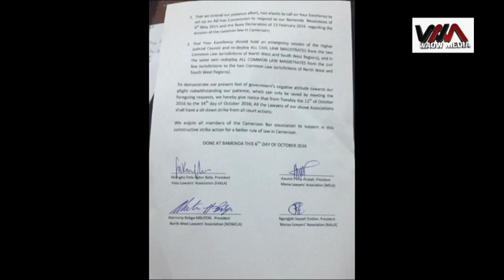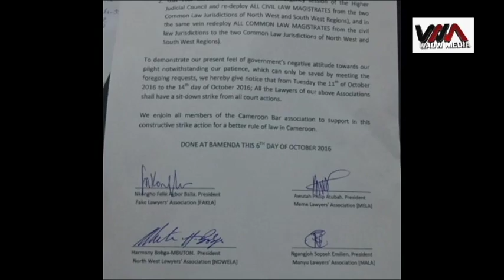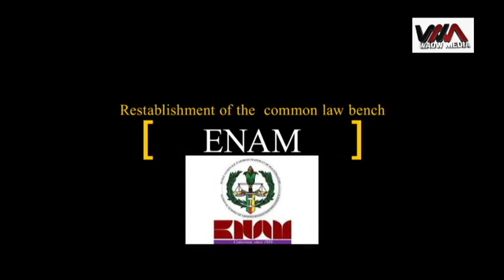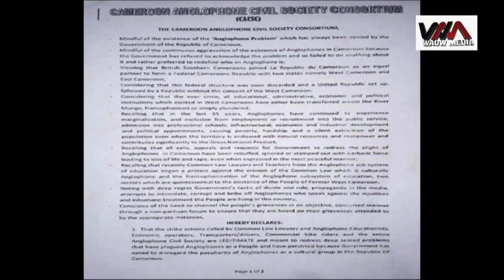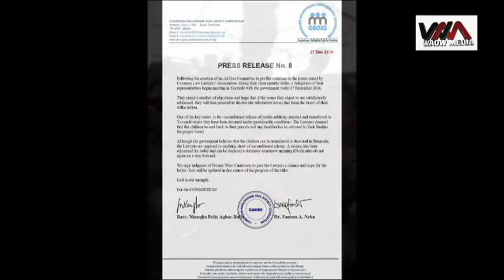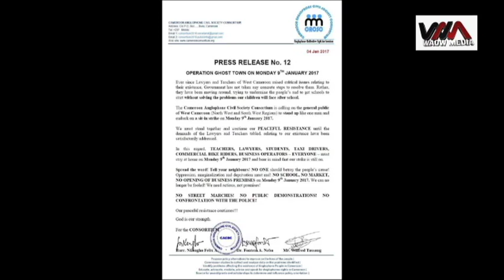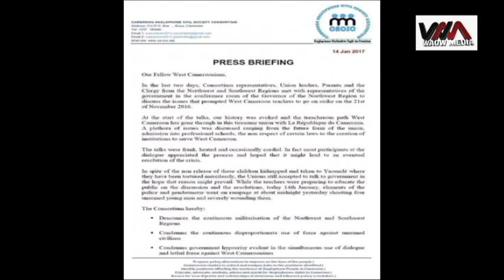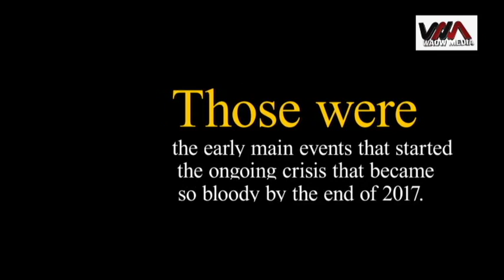MAIN EVENTS LEADING TO THE AMBAZONIA WAR OF INDEPENDENCE Part 1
The events in chronological order. How the crisis escalated from a non violent approach to a real war.